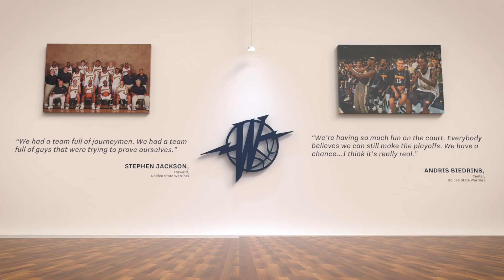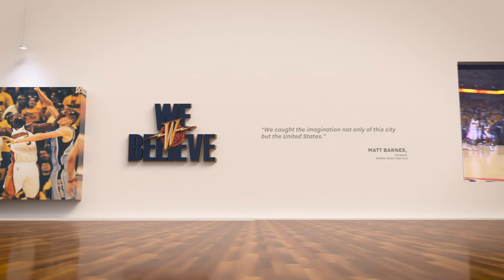We Believe: A Walk Through History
Go through a timeline of moments and memories that made the Dubs' We Believe run an accomplishment of historic proportions.